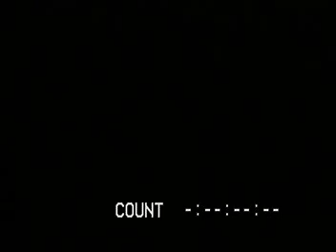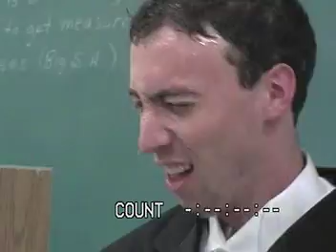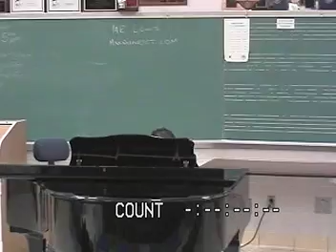Flight of the Bumblebee: Digitally Remastered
When the last copy of flight of the bumblebee was lost in space after a recent journey to neptune, we thought this great video would never be seen again.  To our surprise the aliens we met on Neptune found it stuck in the gravitational field of Haley's Comet and were nice enough to send it back to us via the intergalaxian postal service.  So now we present to you Flight of the Bumblebee: digitally remastered